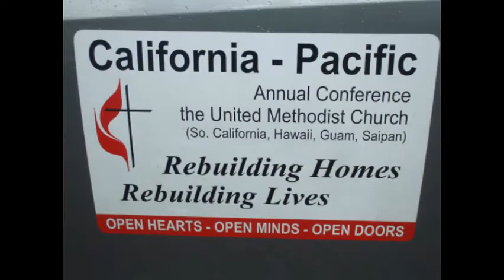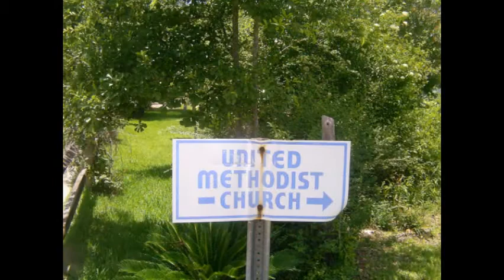Mississippi 2010 mission trip Video made for SCUMC church service.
This was made for our church  service. hope you like it!